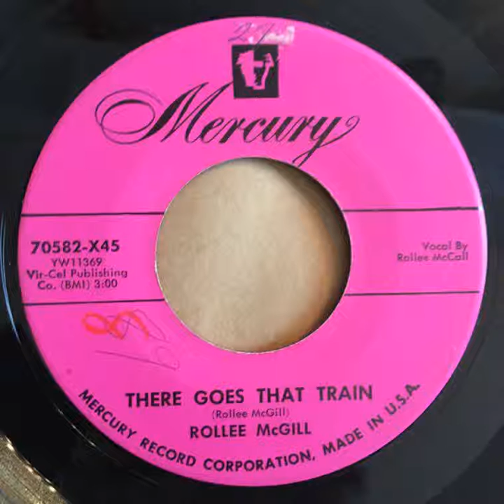Rollie McGill - There Goes That Train